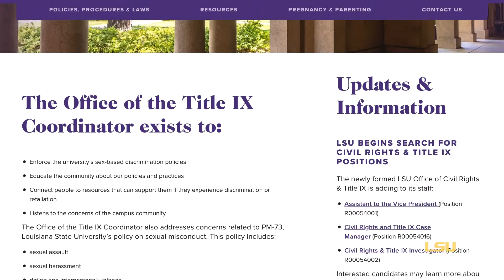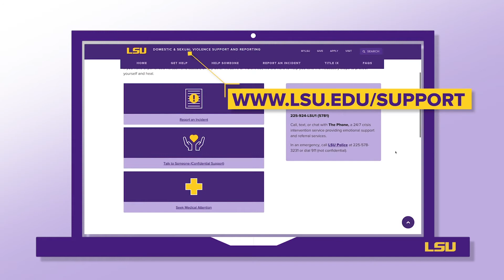Q&A with Jane Cassidy, Interim Vice President for the Office of Civil Rights & Title IX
A new office with new positions and training. Interim Vice President Jane Cassidy shares her goals for the Office of Civil Rights & Title IX and the mission to support all LSU students. Learn more about the Title IX resources and access support